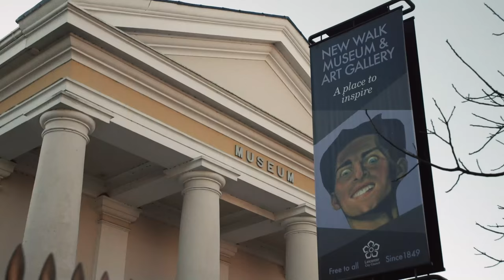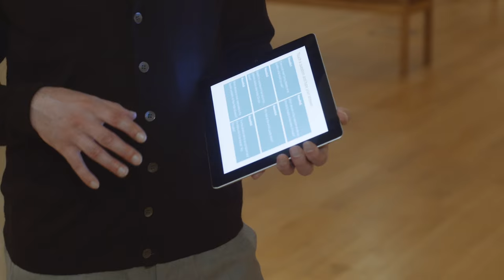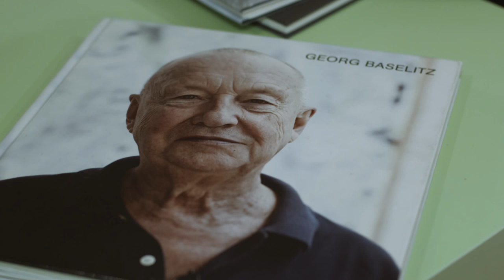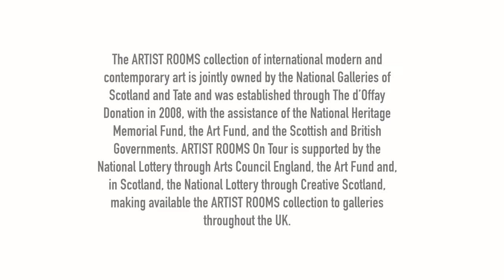ARTIST ROOMS: Georg Baselitz - New Walk Museum & Art Gallery, Leicester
Hugo Worthy, Exhibitions Officer for Contemporary Art, and James Hickford, Marketing Manager, talk us through the ARTIST ROOMS Georg Baselitz exhibition at New Walk Museum & Art Gallery in Leicester. The work of the German painter is showing as part of the gallery’s third ARTIST ROOMS exhibition, having previously shown the work of two other German artists, Gerhard Richter and August Sander. Describing how the show connects with their own collection of German Expressionism, we see how the gallery have connected their audience to the work in innovative ways.